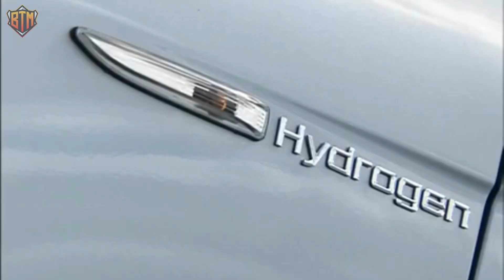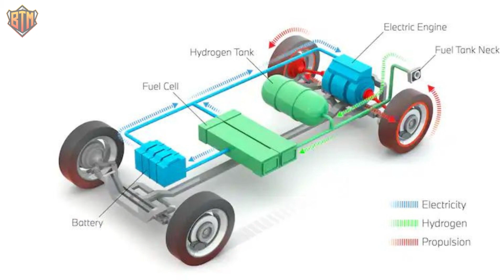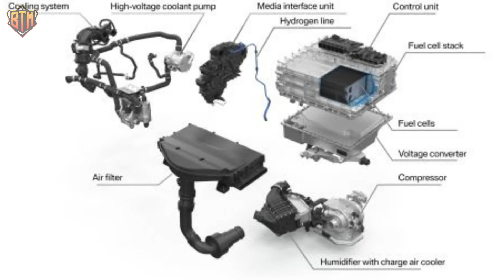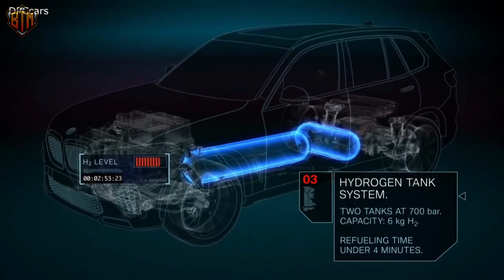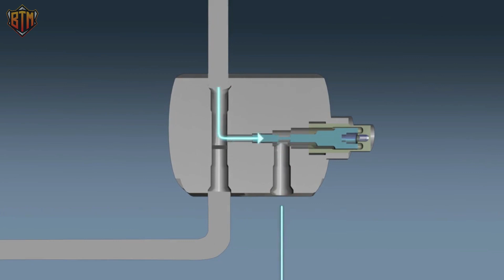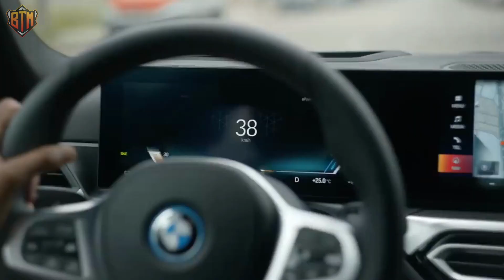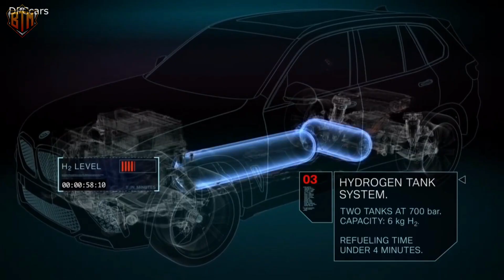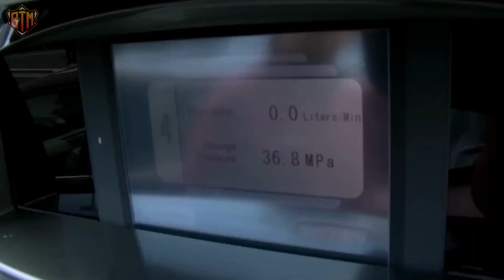BMW's New HYDROGEN Combustion Engine SHOCKS The Entire EV Industry!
BMW has taken the EV sector by surprise with its latest hydrogen engine, which has no equal in the industry. This revolutionary motor has no battery, and instead uses hydrogen fuel cells to power the vehicle. It is the first of its kind and has no competition in the market. It is capable of producing more power than a battery-powered engine, and it is also more efficient. Furthermore, it is much quieter than a traditional internal combustion engine, making it a great choice for those who want a quieter ride. Additionally, it is much more environmentally friendly than traditional engines, as it does not produce any emissions.